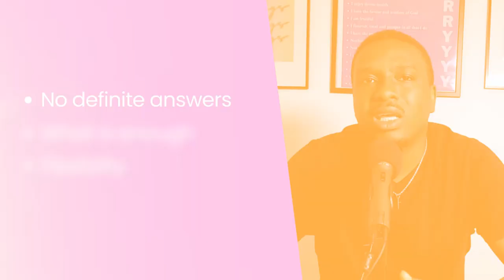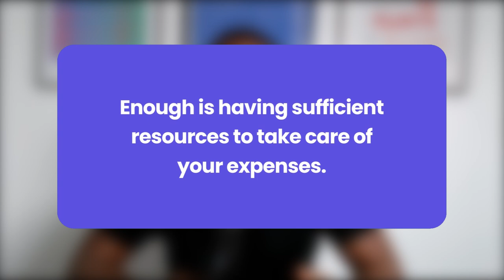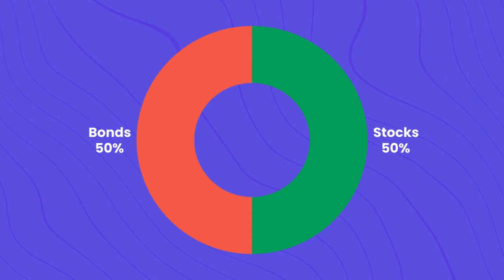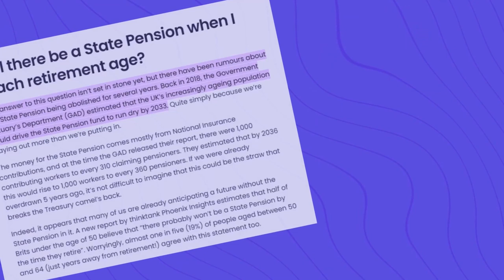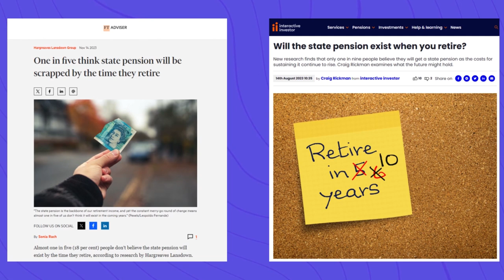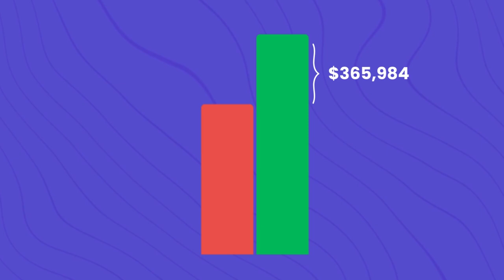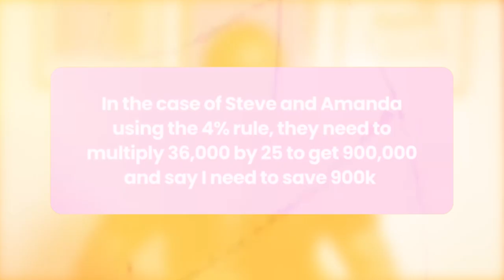How Much Is Enough to Retire Comfortably? (Less Than You Think)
Are you wondering how much money you really need to retire comfortably? 🤔 The answer might surprise you! In this video, we'll break down the popular 4% rule, explore real-life examples, and discuss strategies that could help you reach your retirement goals faster than you think. Whether you're starting late or just looking to optimize your savings, this video has something for everyone. Don't miss out—your future self will thank you! 🌟

⏰ Timestamps
0:00 Introduction
0:55 There are no answers
2:27 What is enough
3:07 4% Rule
4:19 How do you get your numbers
7:34 Other options
9:15 Things you can do today
9:50 Conclusion

All opinions expressed are solely my opinions, you should not treat this information as investment advice or inducement to follow a particular strategy, but only as an expression of my opinion. Do your own research.

The information shared are based on information I consider reliable, but does not warrant its completeness or accuracy, and it should not be relied upon as such.

The Wealthy Post is not under any obligation to update or correct any information provided. The Wealthy Post’s statements and opinions are subject to change without notice.